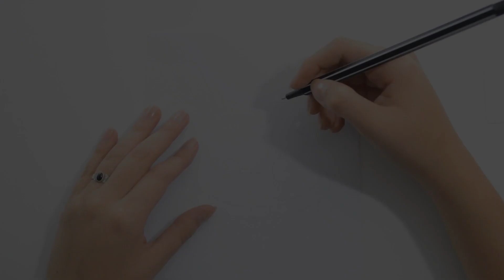How to draw Bubble tea Milk Kavaii Rabbit - Bubble tea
Enjoy drawing and coloring in an easy and fun way to your favorite animated characters, learn lessons every day.